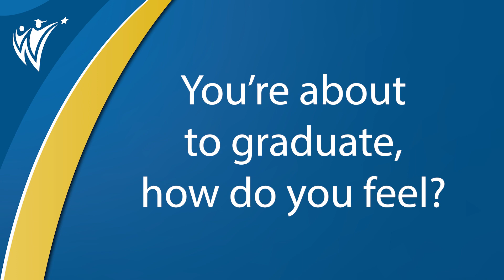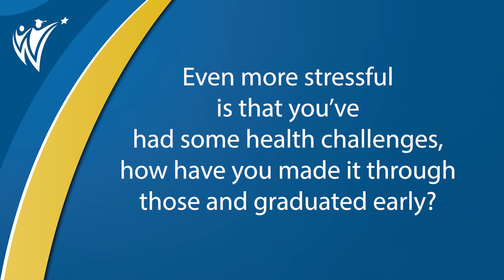Damonte Ranch High School Graduate Mykah Furlong, Countdown to Graduation Story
Countdown to Graduation celebrates the hard work and enthusiasm of our high school Seniors, as they prepare to graduate and pursue their dreams!